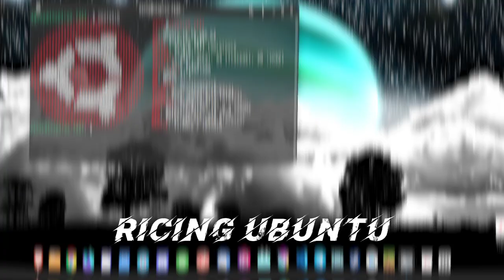Ricing Ubuntu, Arch, Debian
linux mint,
linux users be like,
linux gaming,
linux laptop,
linux arch,
a linux os,
a linux installation or live-system,
a linux distribution,
linux build,
linux bootable usb,
linux build battle,
linux browser,
linux build 2021,
linux bionic,
linux be like,
linux computer,
linux command line,
linux distro,
linux desktop,
linux download,
linux distro for programmers,
linux device,
linux desktop environments,
system d linux,
arch linux d,
linux experiment,
linux for beginners 2021,
linux from scratch,
linux for old laptop,
linux for hackers,
linux features,
linux fedora,
linux gaming 2021,
linux guide,
linux gaming vs windows gaming,
linux gaming pc,
linux gaming os,
linux how to